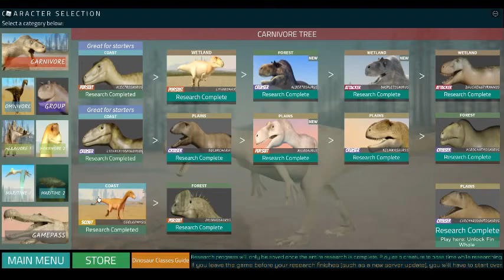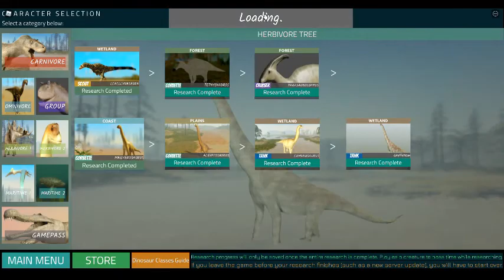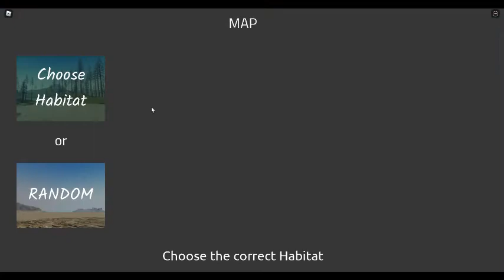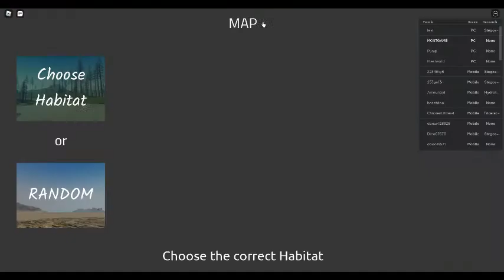NEW WALKS TO THE DINOS[RONLOX DWM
DINOSAUR WORLD MOBILE HAS GOT A NEW WALK ANIMATION MY BEST WALK IS FOR THE PARA IN DINOSAUR WORLD MOBILE.